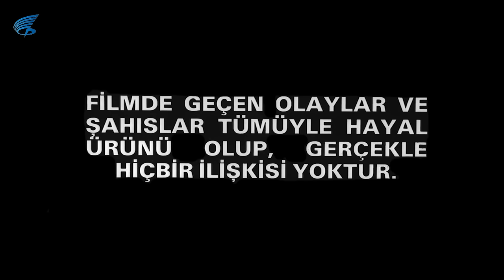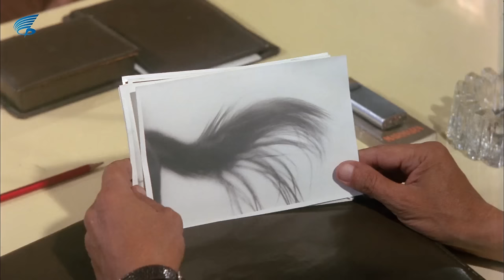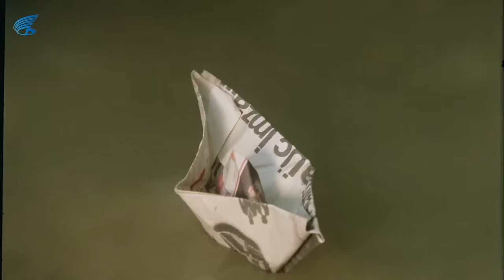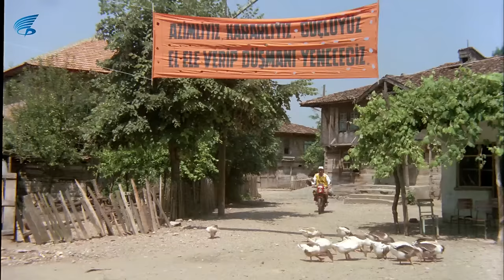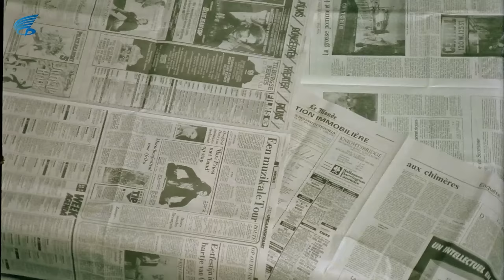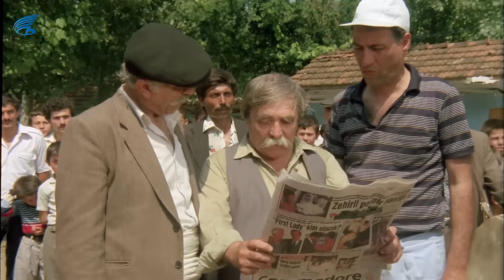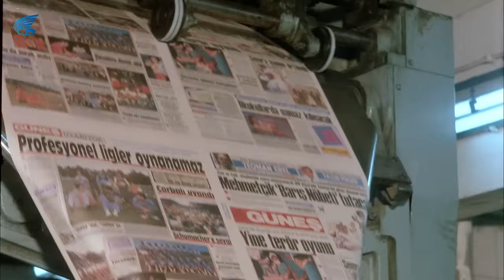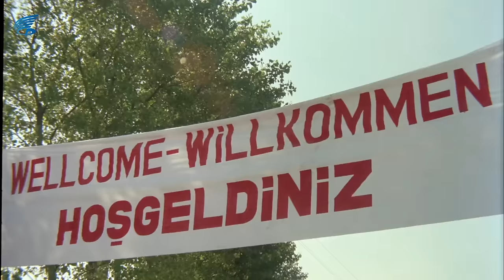Uyanık Gazeteci Türk Filmi | FULL HD | KEMAL SUNAL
Uyanık Gazeteci; Kemal Sunal ve Nesrin Akkoç'un başrollerini paylaştığı Türk Filmidir.
UYANIK GAZETECİ; CEM FİLM yapımııdır

Uyanık Gazeteci filminin diğer oyuncuları; Kutay Köktürk, Murat Yıldız, Ahmet Açan, Ekrem Gökkaya, Renan Fosforoğlu,
Necdet Yakın, İhsan Yüce, Reha Yurdakul, Kartal Tibet, Çetin Başaran'dır.

Uyanık Gazeteci filminin Senaryosunu Kartal Tibet , İhsan Yüce yazmıi, yönetmenliğini Kartal Tibet yapmıştır.

Uyanık Gazeteci filminin konusu; Yanlış haberler üreterek çalıştığı gazeteyi zor durumda bırakan bir gazetecinin güldürüsü.